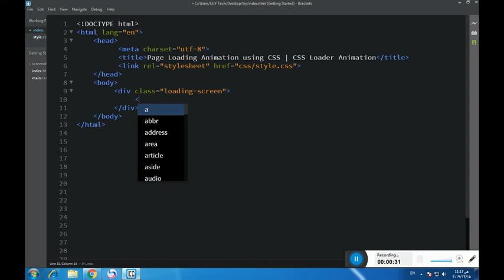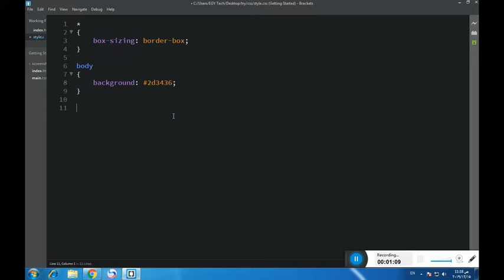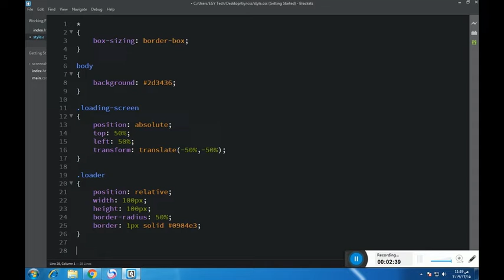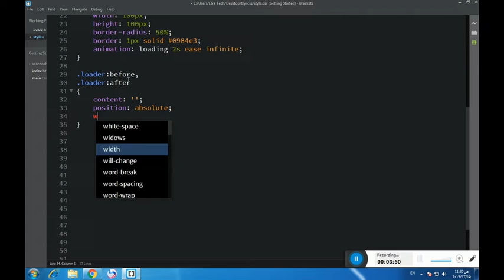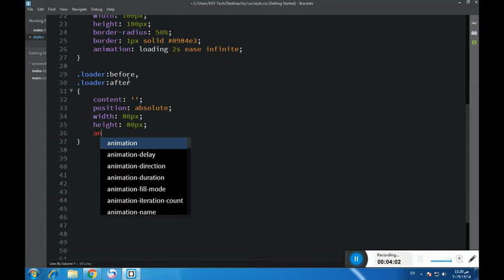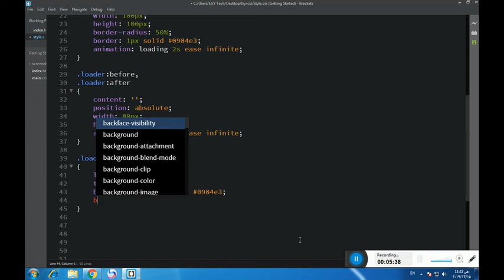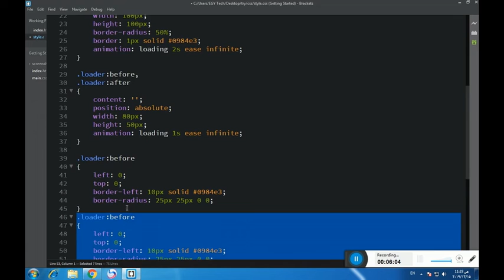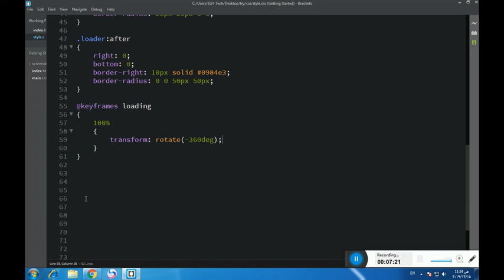Loading Animation using CSS | CSS Loader Animation